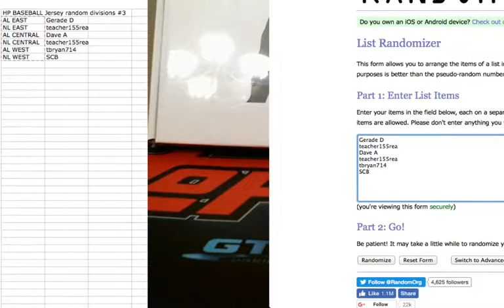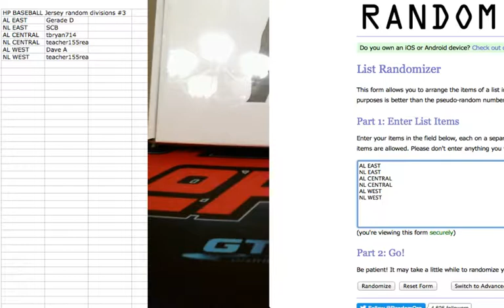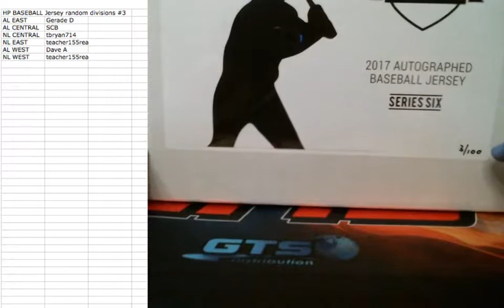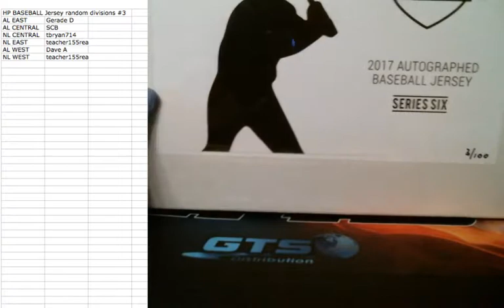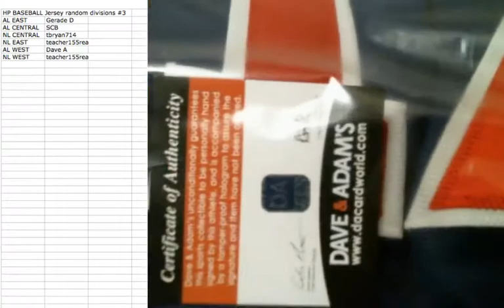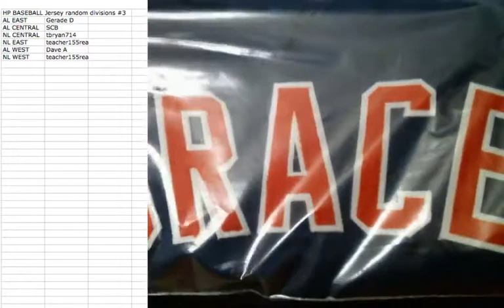2017 Hit Parade Autograph Baseball Jersey Random Divisions Break #3 May 4, 2017